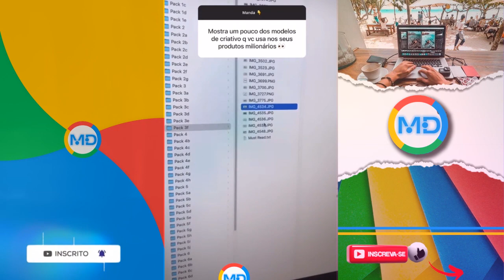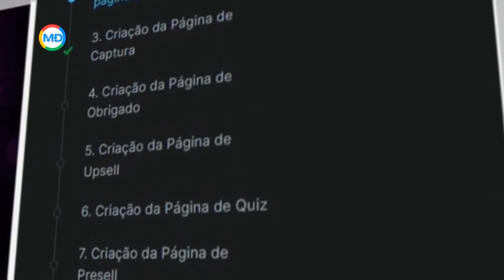Como Econtrar Criativos Milionários? | Thiago Finch